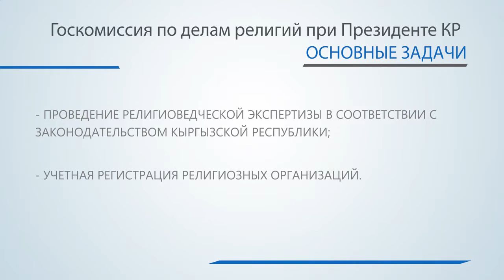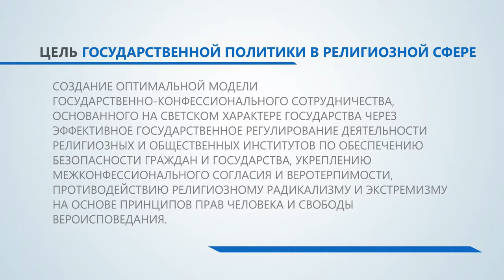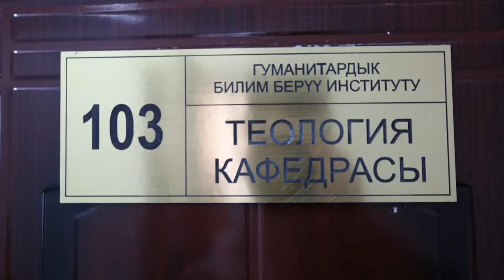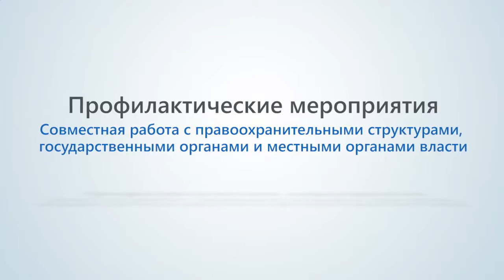Фильм про Государственную комиссию по делам рлигий при Президенте КР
Фильм снят творческой группой "Медиа Манас".
Кыргызко-Турецкого университета "Манас".
2016 год.